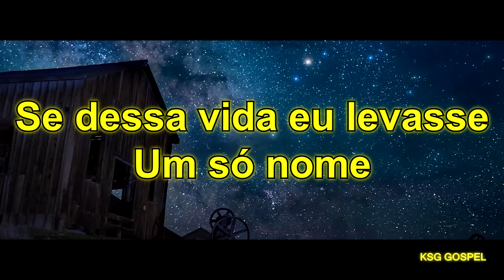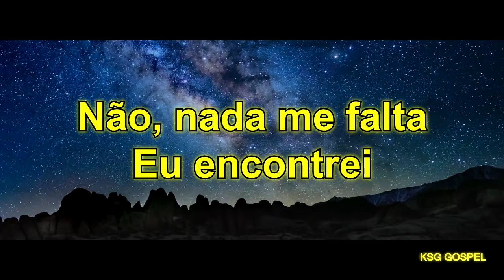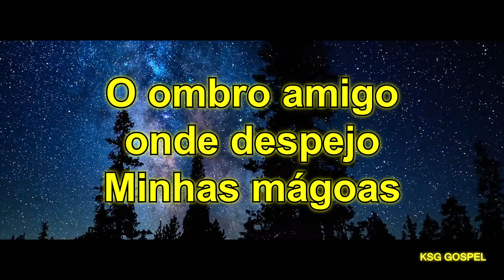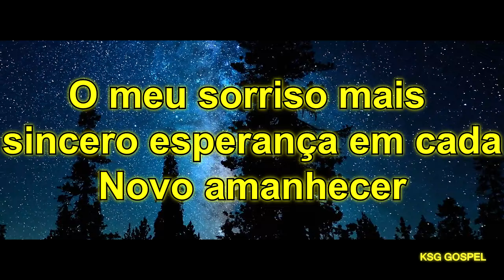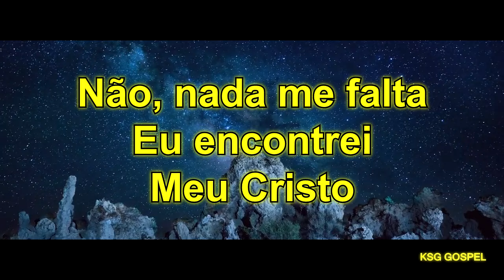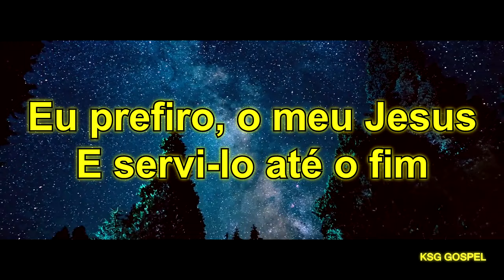Vocal Livre - Tudo que eu vivi - Playback e Letra 2-